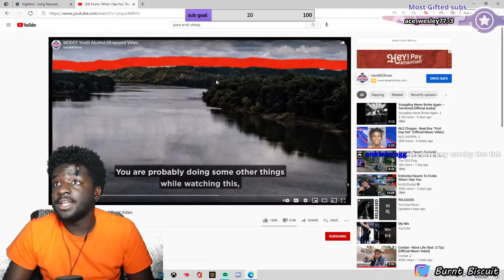Foolio “When I See You” Remix Official Video REACTION!!! (Burnt Biscuit)